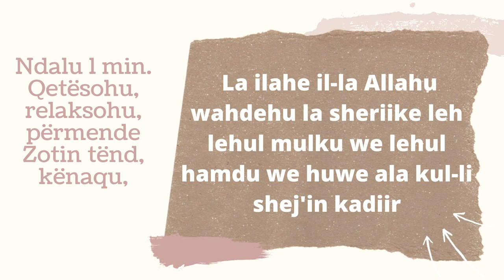Ndalu 1 min. Qetësohu, relaksohu, përmende Zotin tënd.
Ndalu 1 min. Qetësohu, relaksohu, përmende Zotin tënd, kënaqu, Ai të përmend ty dhe të shpërblen shumë.
Rehatoje zemrën, freskoje gjuhën dhe shpirtin me fjalët më të dashura tek Allahu, më të pastërta, më me vlerë dhe më gjigande.

➡️ Subhan Allah
➡️ Elhamdulilah
➡️ Allahu ekber
➡️ La ilahe il-la Allah
➡️ Estaghfirullah
➡️Estaghfirullah we etuubu iljeh
➡️ Subhan Allahi we bihamdihi subhan Allahil adhim
➡️ Subhan Allahil adhim we bihamdihi
➡️ La hawle we la kuv-vete il-la bil-lah
➡️ La ilahe il-la Allahu wahdehu la sheriike leh lehul mulku we lehul hamdu we huwe ala kul-li shej'in kadiir
➡️ La ilahe il-la ente subhaneke in-ni kuntu minedh-dhaalimiin!

💡Mos harro, ai që aludon tjetrin tek një vepër e mirë konsiderohet sikur kur e ka vepru atë, duke mos iu pakësu shpërblimi tjetrit.